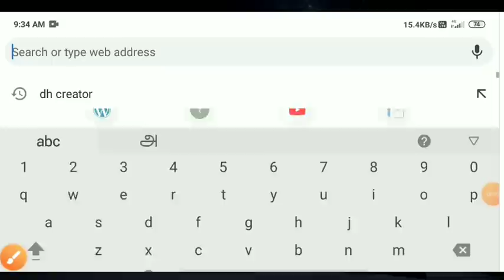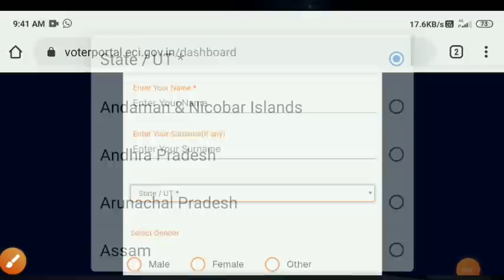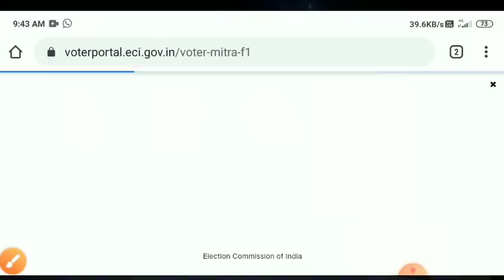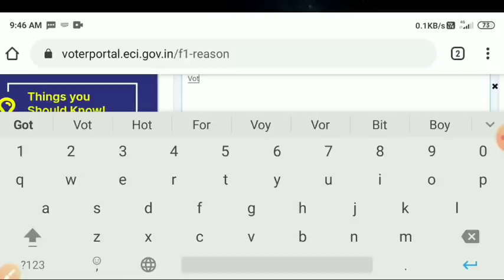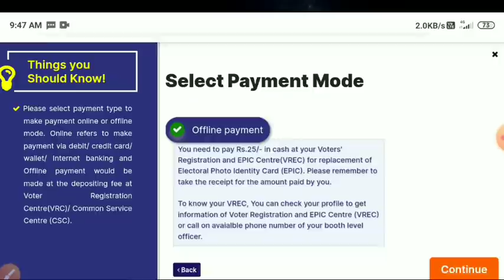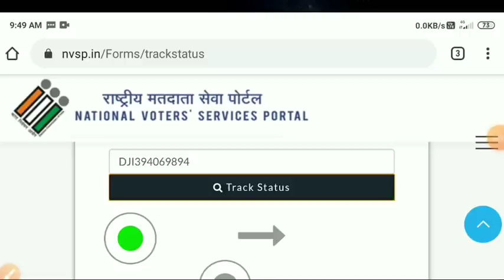how to get pvc voter id card in tamil | Tricky world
This video shows to get PVC voter ID card

how to get pvc voter id card
how to get pvc voter id card online
how to pvc voter card
how to get pvc voter id card in tamilnadu
how to get voter id card online
how to get voter id card online in tamilnadu
how to get voter id card after accepted
how to get voter id card by post
how to apply voter id card online in tamilnadu
how to apply voter id card online 2020
how to apply voter id tamil
how to get plastic voter id card
how to get plastic voter id card online in tamilnadu

If you have any doubt in this video text me comment box

By
@Tricky world